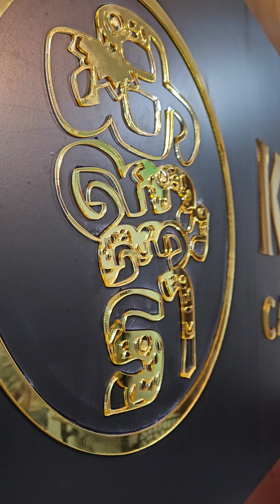കണ്ണാടിയുടെ പുതിയ ഓഫീസ് Inauguration ...New office#keralevents